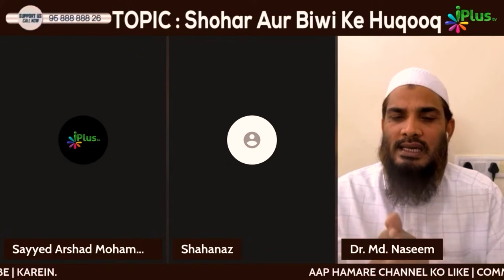Kya 72 Firqe Hamesha Jahannam Mein Rahenge? by Dr. Mohammad Naseem Madani iPlus TV Deeni Q&A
UPI : donateilm@icici